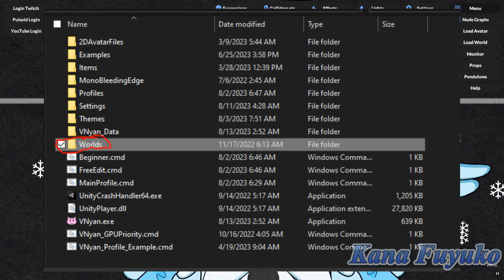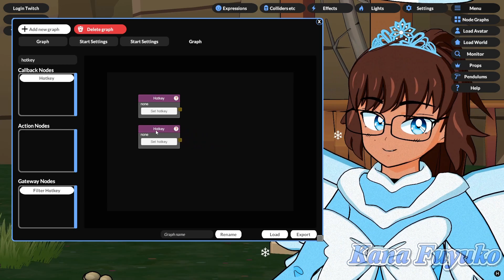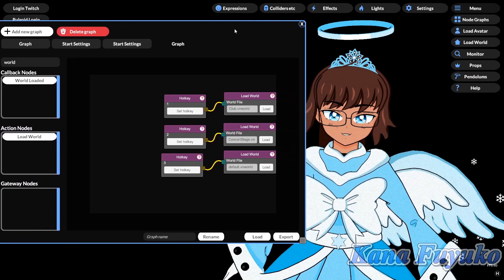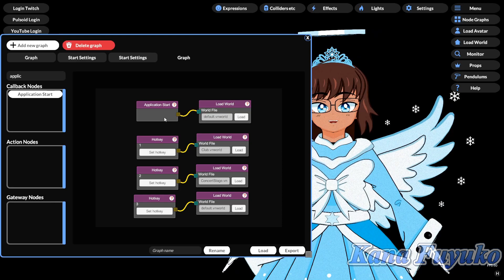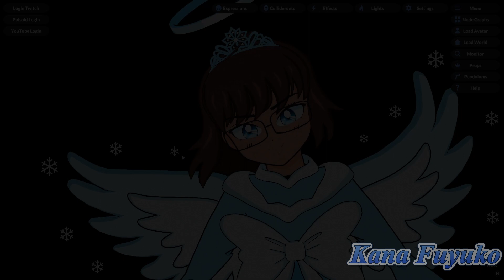How To Load Worlds In VNyan!!!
In this tutorial, I will show you how to load worlds inside of VNyan so you can have cool environments in your VNyan setup.

❄️Like my content? Dislike my content? Give me constructive criticism and I will be sure to review and see what I can do to improve!!!❄️

❄️Credits❄️:
Full Credit List For 3D+2D Assets Listed On My Site (Long List)

❄️Background Music❄️:
❆Free Snowflake Theme Song: @FiftiesYoungin and Kana Fuyuko
❆Iced Cake, Icicle Candles Song: @FiftiesYoungin